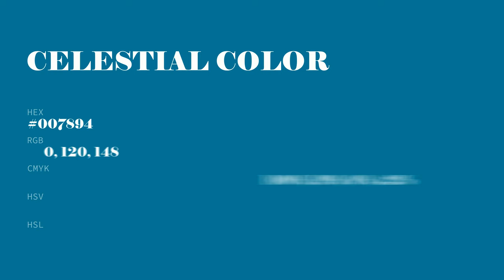Celestial color #007894 hex color - Blue color - Warm color 007894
What color is Celestial ? #007894 hex color - Blue color - Warm color 007894

Hex #007894 Color Code is also known as Celestial color.